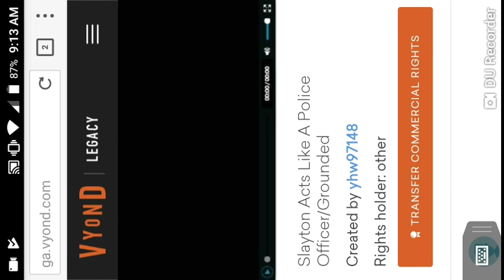Slayton Acts Like A Police Officer/Grounded